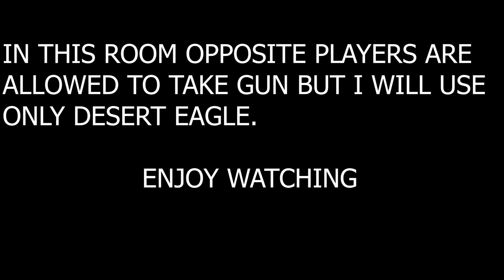1 VS 2 ONLY DESERT EAGLE CHALLENGE || VERY EASY GAME PLAY🥱🥱🥱||#41